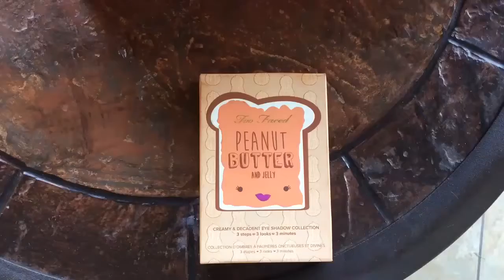NEW! Too Faced PB&J Review/Tutorial/Swatches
My Last Video: (NEW! Nyx Ombre Blush Review!)

Music In Video:
Cashmere Cat- Kiss Kiss (LidoLido Remix)

LIKE MY HAIR!?

Vine: OgBarbiee

All other emails will be erased

Xoxo